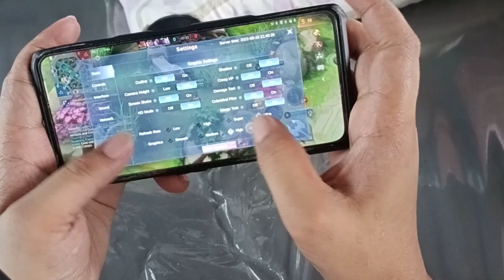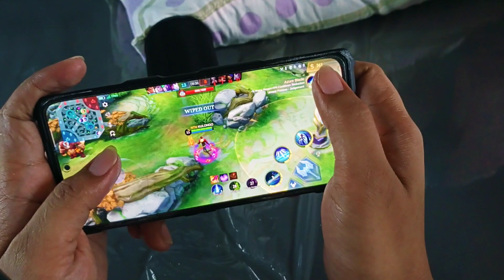black shark 4 pro 12gb 256gb handcam playing mobile legends using Lancelot kulongo